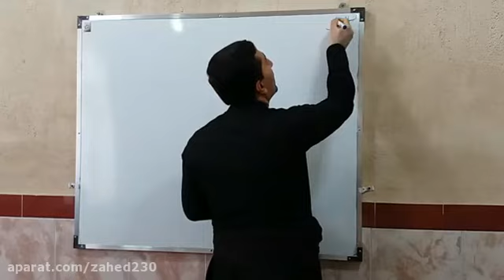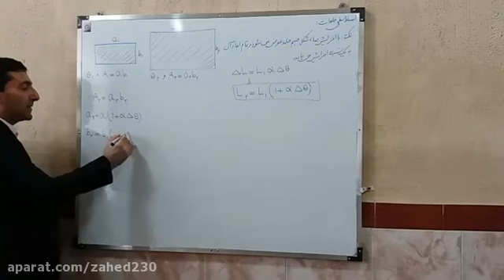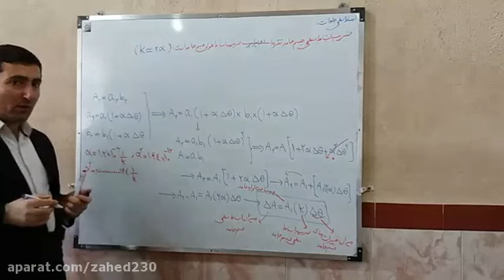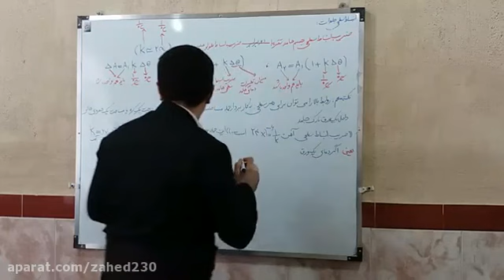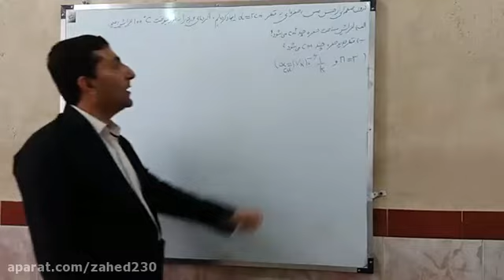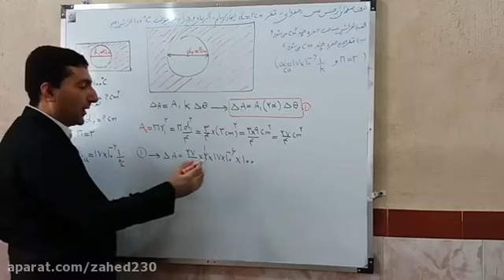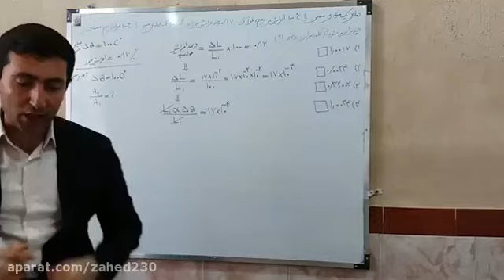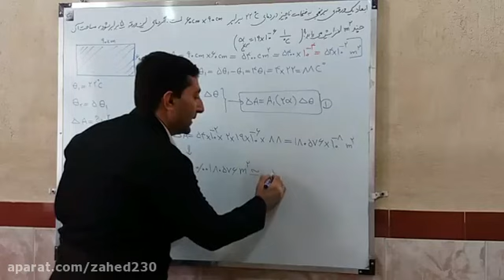Teaching a rigid superficial flatness and meeting class In the first grade of two exam